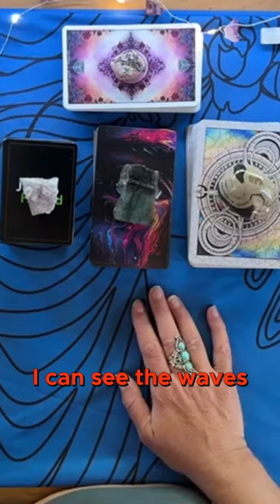Can you feel the Beach Vibes? 🏝️ ⛱️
Get ready to feel the beach vibes with this relaxing video! Close your eyes, imagine the sand between your toes, and let the waves take you away. 🏝️ ⛱️

STONES:
• Chakras:
7=CROWN-Amethyst-UNDERSTAND
6=THIRD EYE-Lapis Lazuli-I SEE
5=THROAT-Black Obsidian I SPEAK
4=HEART-Green Aventurine-I LOVE
3=SOLAR PLEXUS-Tiger’s Eye-I AM
2=SACRAL-Gold Sand Stone-I FEEL
1=ROOT-Red Jasper-I DO

Links:
Schedule a Personal Reading & Get One Who Seeks Swag:
OneWhoSeeks.info